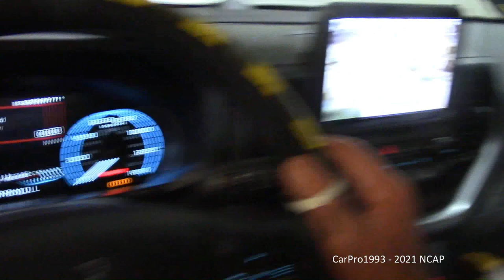2021-2024 Ford Bronco Sport NHTSA Full-Overlap Frontal Crash Test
A NHTSA Full-Overlap Frontal Crash Test at 35 Mph (56 Km/h). Driver is a 50th Percentile Male, and the passenger is a 5th Percentile Female. Earned Five Stars for the driver and Five Stars for the passenger, earning Five Stars overall.

NHTSA Frontal Crash Test of the 2021 Ford Bronco Sport 1.5 AWD

Driver - Passenger
- (Five Stars Overall)
Femur Load (L/R)  546/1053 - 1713/1296